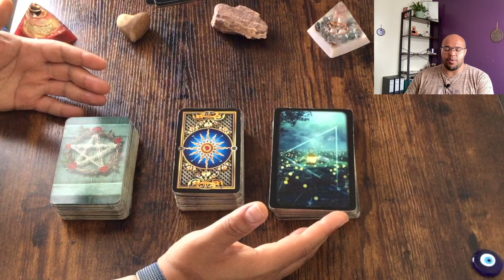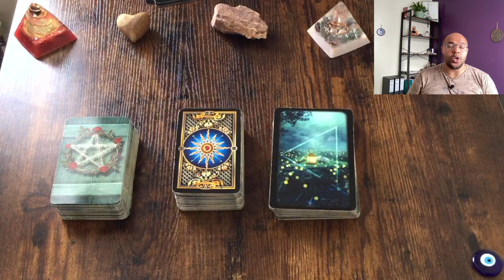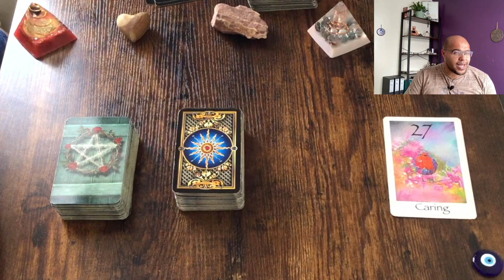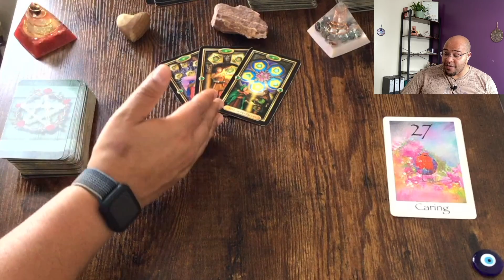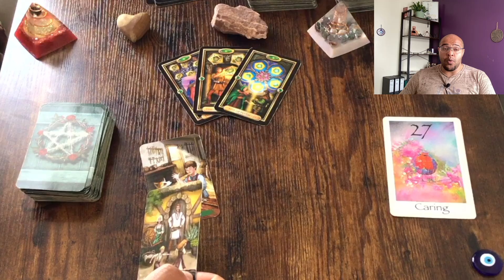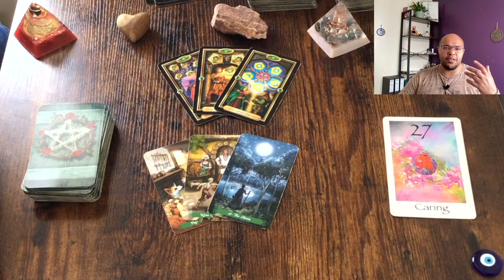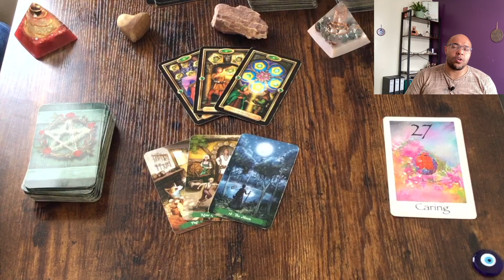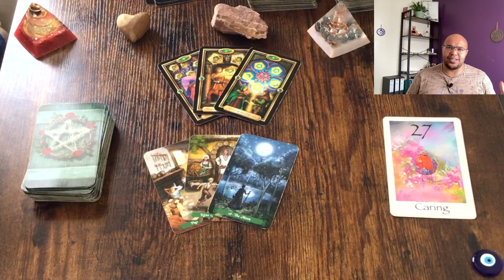The WEEKLY GENERAL TAROT READING 📰🗞🌟 BIRTHING PAINS?! 🌟🗞📰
The weekly general tarot reading for 10th-16th July 2023 is an insight into what the week ahead has in store for all of us as a collective. These messages will be looking at Destiny, Direction, and Insight. All of this is under the influence of the Intuitive message. I enjoy these readings and so many of you have asked for them to return. Here you are!